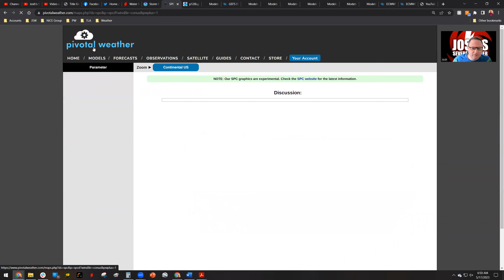How This Storm Will Affect Your Beach Weekend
Josh discusses the impact on your weekend at the beach this coastal low will have. He also covers the chance for more rough weather across the Southeast and the Southern Plains. Watch for all the details.